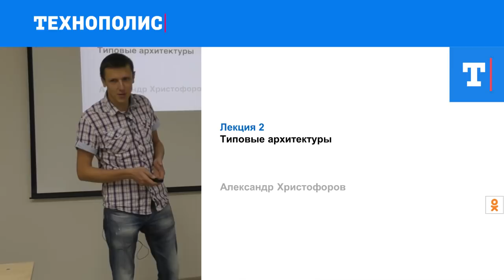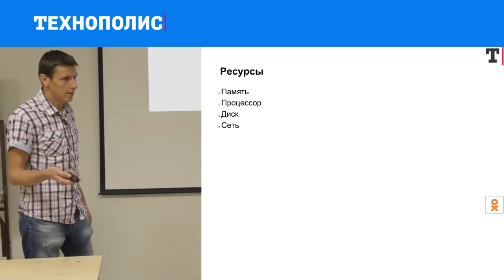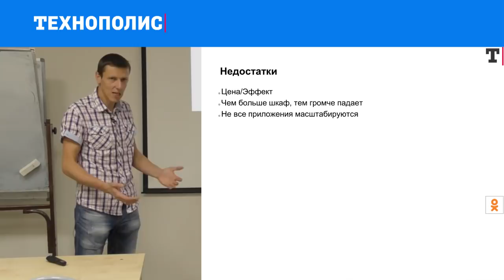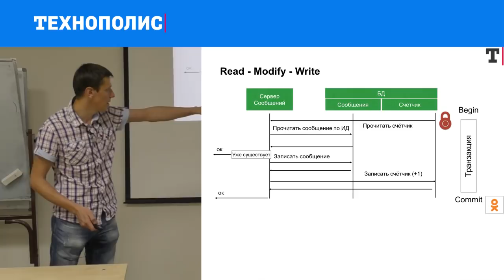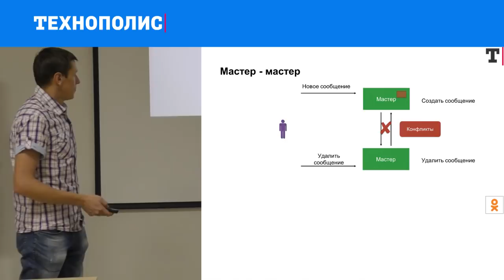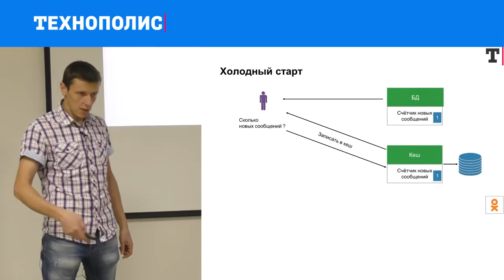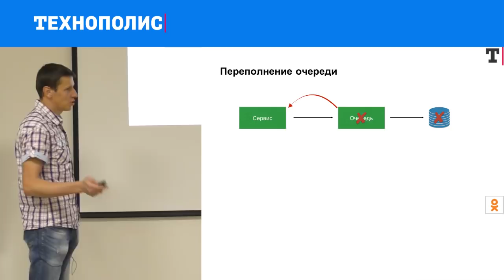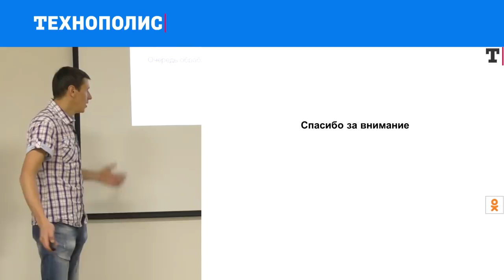2. HIGHLOAD. Типовые архитектуры | Технострим